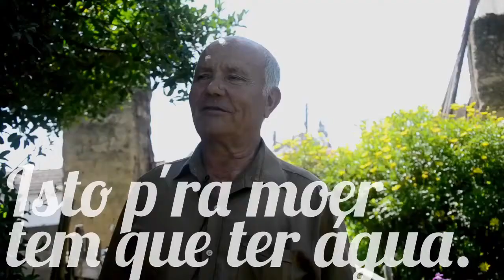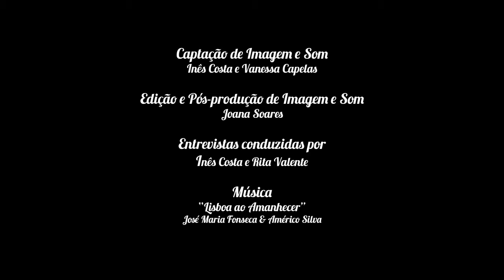Rota dos Moinhos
2014